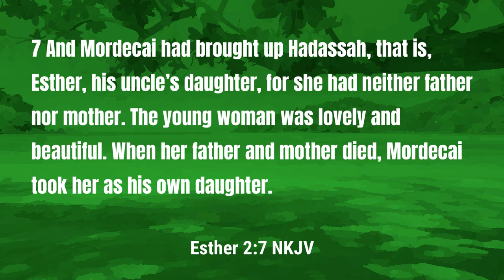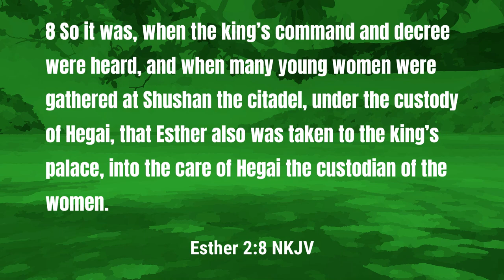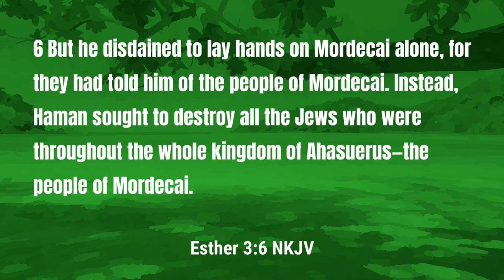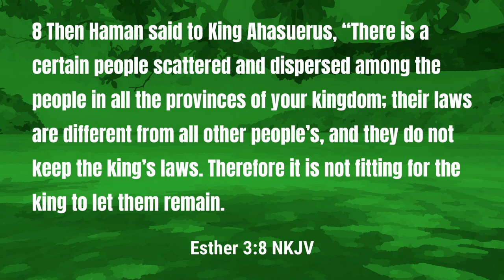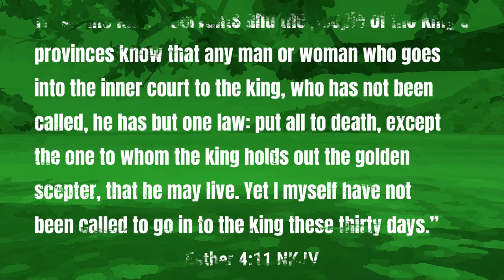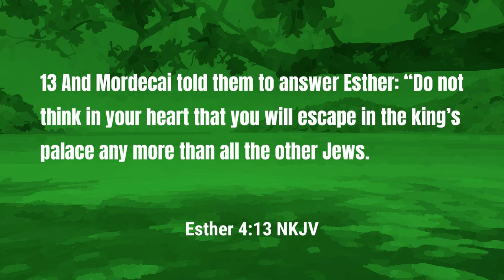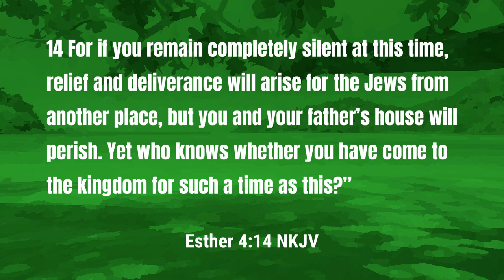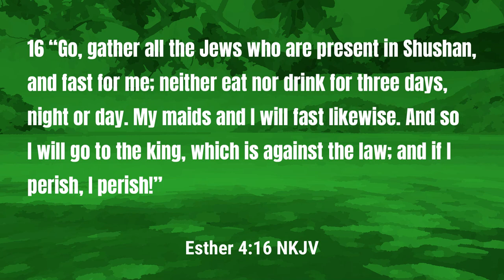Sunday School - Esther's Bold Faith | Lesson 7 Summer 24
The story of Esther is a story of courage - faith requires courage.  Join Pastor McCrary for this week's lesson as he covers Esther initial hesitation and who gave her the courage to move by faith.

Points covered in this week's lesson:

0:00 - No Fear in Faith
0:55 - Who Was Esther
2:03 - Esther Becomes a Queen
4:00 - Mordecai Disrespects Haman
5:26 - Haman's Hatred of Jews
8:05 - Seeking Esther's Help
9:20 - Esther's Hestiance
11:41 - Mordecai Encourages Esther
14:04 - Esther Chooses Courage

Podcast locations
Amazon music